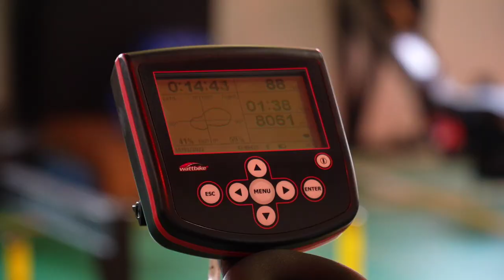Barry Maguire // When it’s your knee you fear the worst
Enjoying a regular run in the first team and earning himself a new contract, Barry Maguire feared the worst when he suffered injury against Hearts recently.

Buckling in a challenge, he immediately worried that he had suffered a serious knee injury, precisely at the time he was making his spot in the side his own.

Thankfully, his injury wasn't as severe as feared, and the youth academy graduate is on the road back to recovery in the gym at Fir Park.